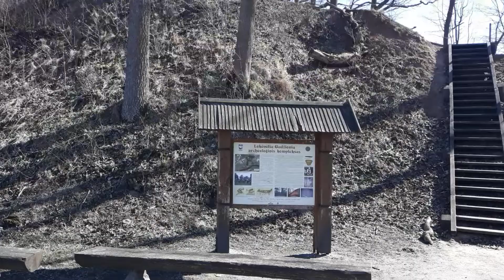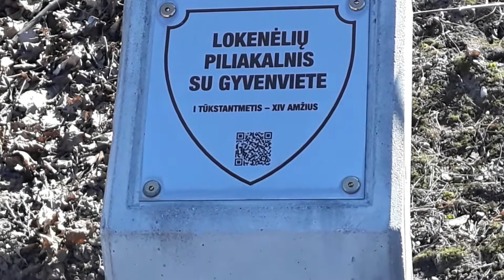Заброшенная территория. Бывший ресторан